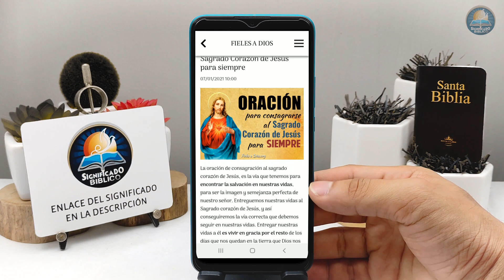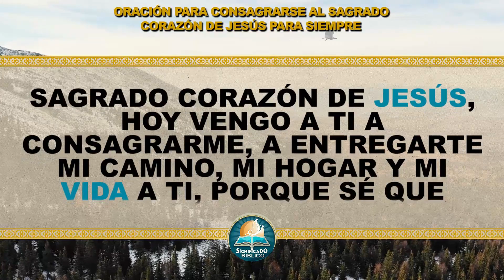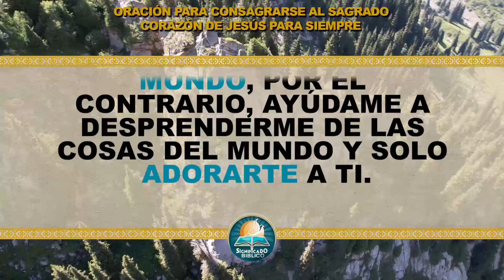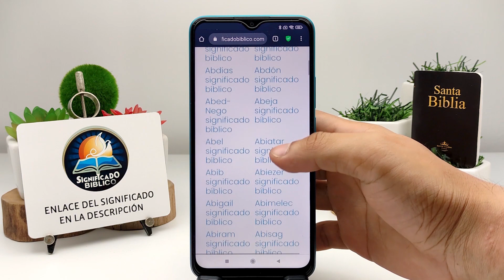🙏 Oración para conseagrarse al Sagrado Corazón de Jesús para siempre 🙏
Aquí en @Significado Bíblico os compartimos esta Oración para conseagrarse al Sagrado Corazón de Jesús para siempre, para ser la imagen y semejanza perfecta de nuestro señor.

Bendiciones